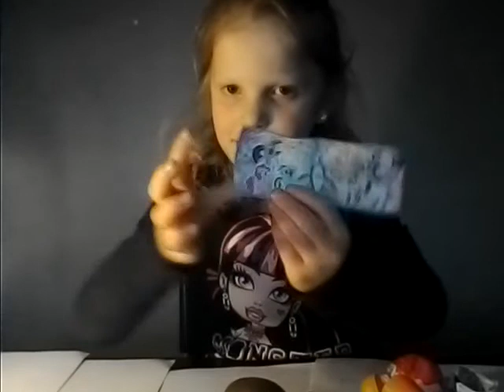présentation oeuf Kinder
Bonjour a tous ! Je vous présente ma premiere vidéo sur ma chaine youtube. C'est un grand début pour moi donc j'espère que ca va vous plaire!!